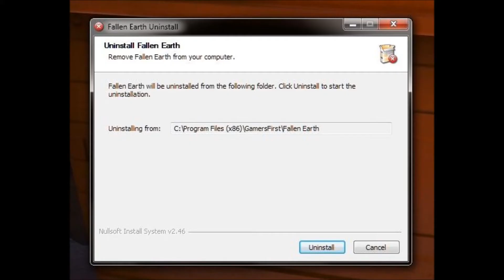Fallen Earth is pretty good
Everything you need to know about Fallen Earth in 5 minutes!